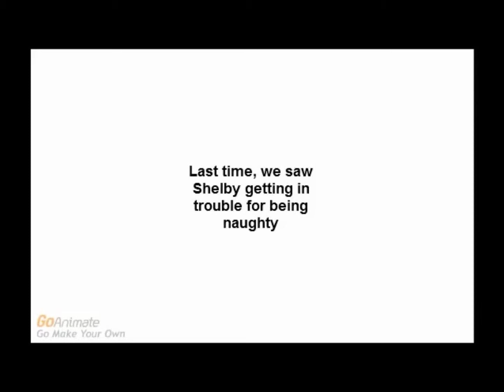457. Olivia Ditches Her Homework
Series 20, Episode 12: In a vision of 2033, we see 13 year old Olivia getting grounded for ditching her homework